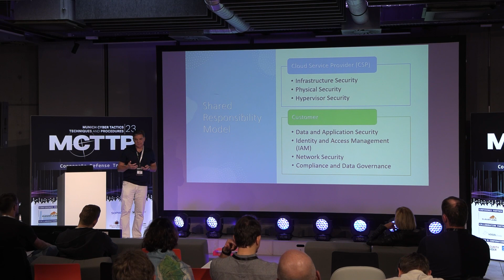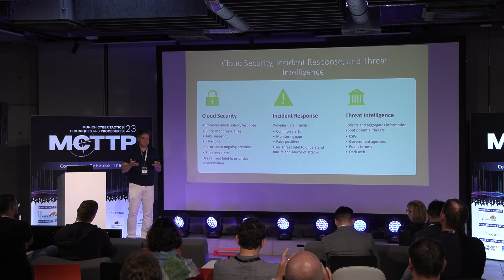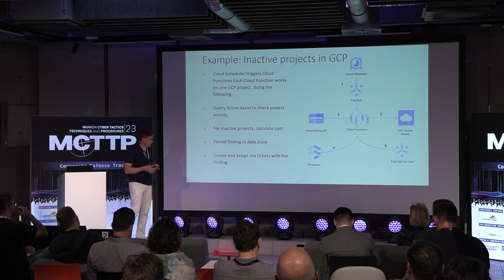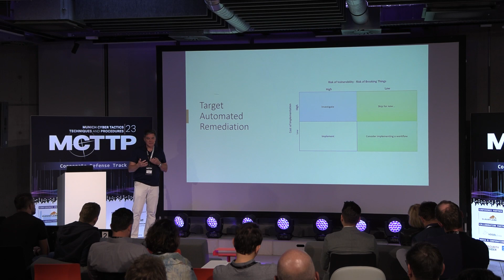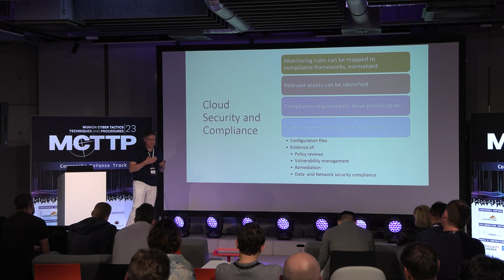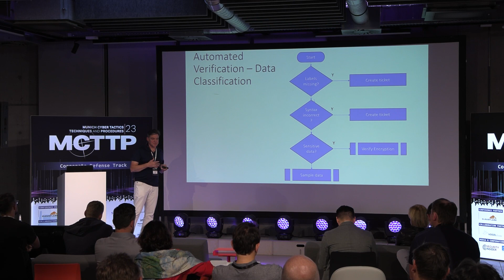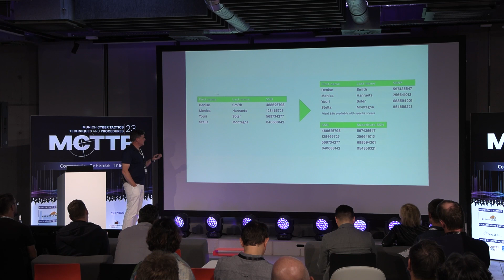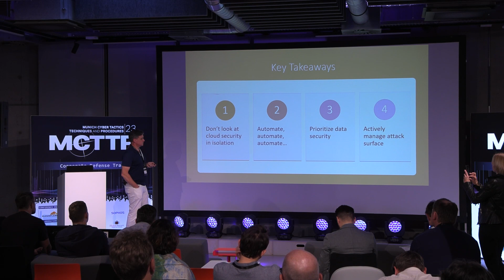MCTTP 2023 | Talk by Oliver Szimmetat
Securing Multi-Cloud Infrastructure at Scale